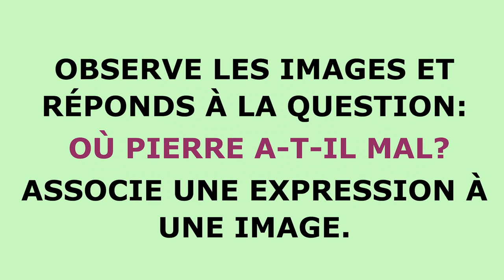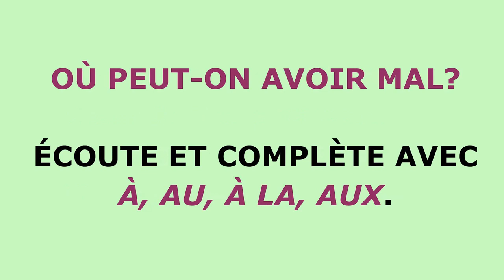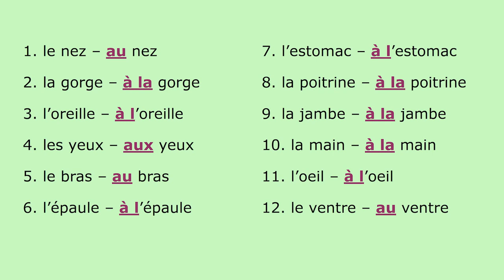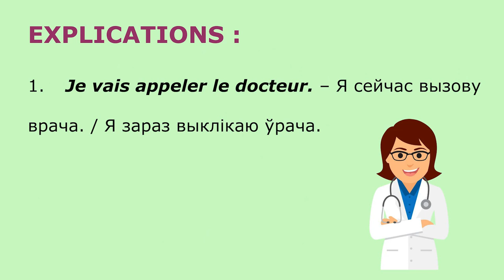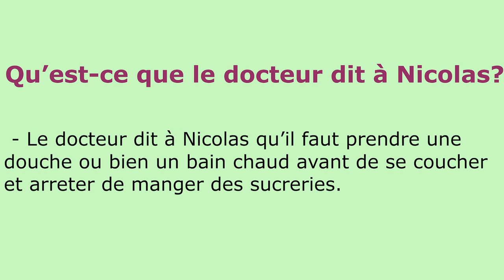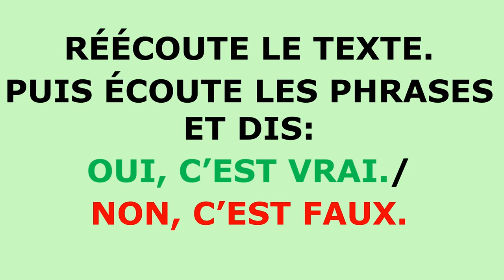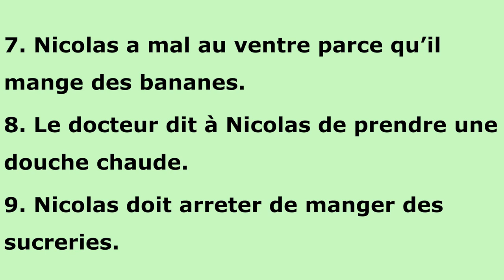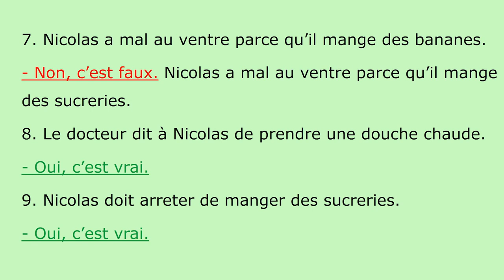Тема 15. Des symptômes de la maladie